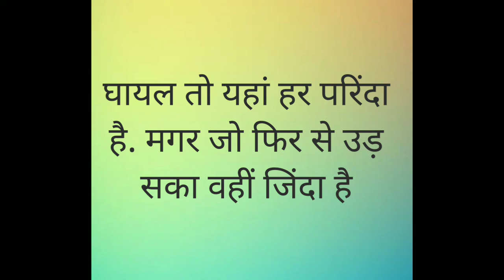best motivational quotes 🔥 life changing